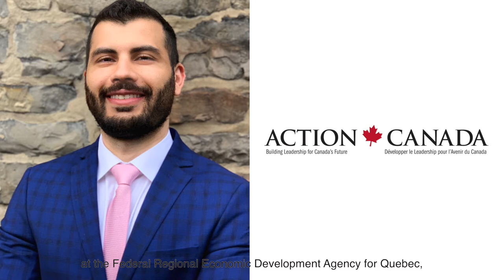Action Canada Fellowship 2020/21 - First study tour vlog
Action Canada Fellow Gabby Bouchard '20 tells us all about the first virtual study tour of the 2020/21 Fellowship year.

actioncanada.ca